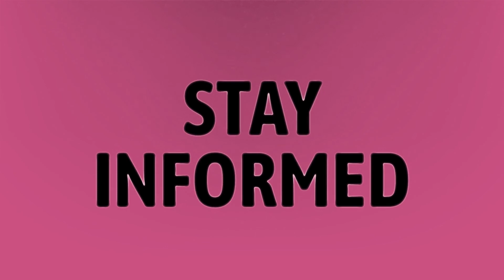Does rose water thicken hair?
Rose Water Good • Does rose water thicken hair?